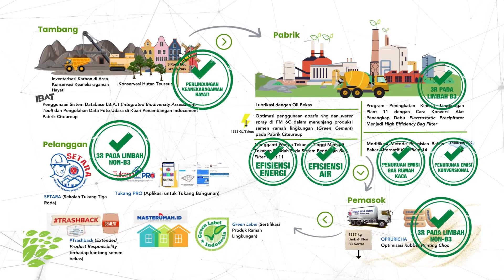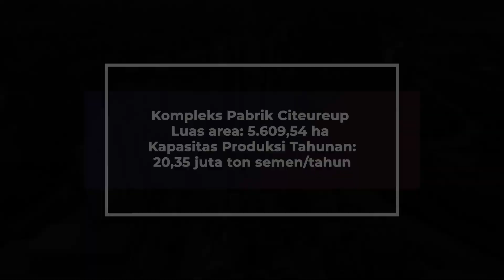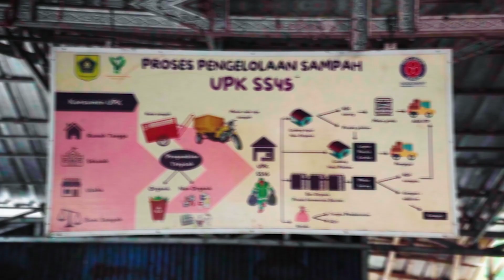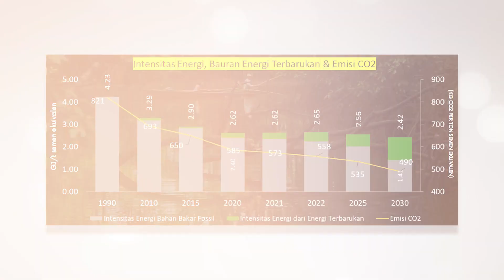Profil Kandidat Emas PROPER 2023: PT. Indocement Tunggal Prakarsa, Tbk. - Pabrik Citeureup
Empowering For A Greener Future

PT Indocement Tunggal Prakarsa Tbk. Pabrik Citeureup memiliki komitmen yang tinggi terhadap kelestarian lingkungan dan pemberdayaan masyarakat. Hal ini diwujudkan dengan menjalankan proses bisnis ramah lingkungan dan memperhatikan lingkungan sosial. Semangat tersebut diwujudkan dengan melakukan Eco-Inovasi dan Inovasi Sosial dalam keberlangsungan bisnisnya.

Eco-Inovasi didasarkan pada Hotspot kajian Penilaian Daur Hidup yang telah dilakukan Indocement Pabrik Citeureup dengan lingkup cradle to gate. Hasil dari Eco-Inovasi ini akan mengurangi dampak lingkungan dan meningkatkan kualitas lingkungan.

SABARA (Sampah sebagai pengganti batu bara) merupakan Inovasi Sosial yang telah dilakukan Indocement Pabrik Citeureup. SABARA mendorong masyarakat desa mitra untuk mengelola sampah domestik menjadi bahan bakar alternatif dalam bentuk Refuse Derived Fuel (RDF). RDF tersebut kemudian dikirimkan kepada Indocement untuk digunakan sebagai bahan bakar pengganti batu bara. Melalui Inovasi Sosial ini masyarakat mendapatkan manfaat ekonomi dari pengelolaan sampah yang sudah tidak memiliki nilai ekonomis.

Penilaian Social Return on Investment (SROI) terhadap Inovasi Sosial ini menghasilkan rasio SROI sebesar 7,28 artinya Inovasi Sosial efektif.